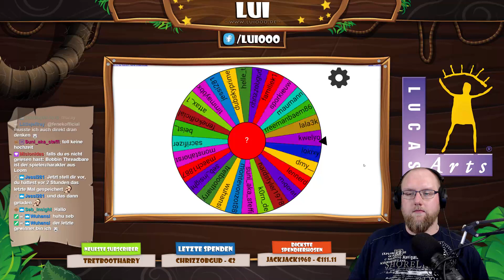Big Whoop - #33 - The Curse of Monkey Island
Es ist noch kein Shinobi-Meister vom Himmel gefallen? So oder so ähnlich könnte ich es mir schönreden. Während gefühlt jeder lockerflockig durch das Spiel spaziert, wird mir mein „Assassin’s Creed Spielstil“ offensichtlich zum Verhängnis. Es warten also viele Tode, Frust und Salz auf Euch… Trotz alledem: Viel Spaß! 😉

• Entwickler
FromSoftware

• Publisher
Activision

• Erschienen
2019

• Genre
Action-Adventure